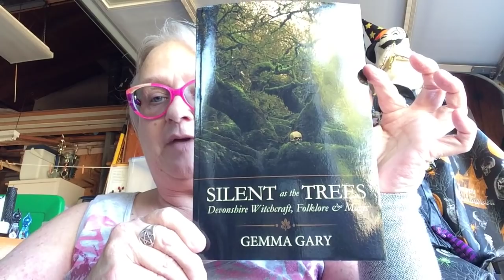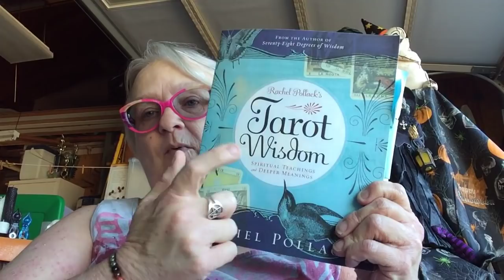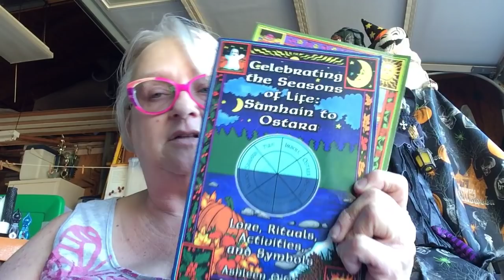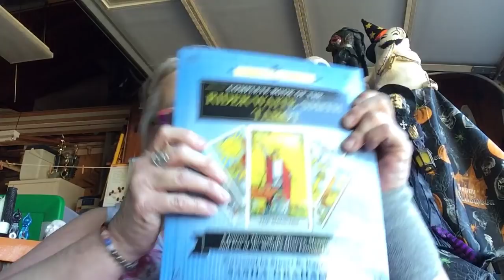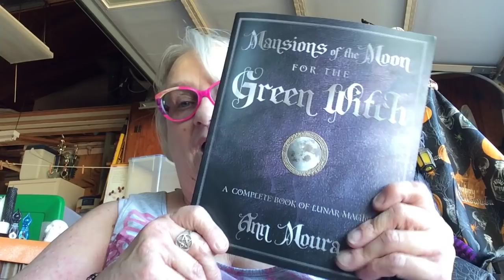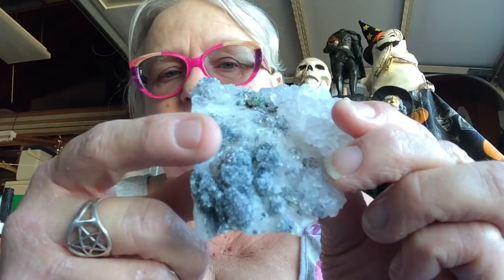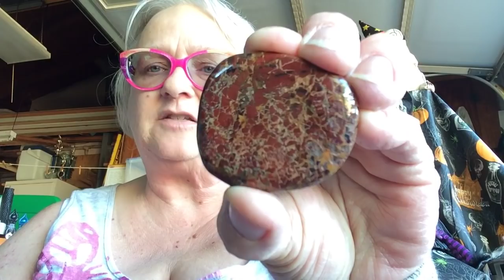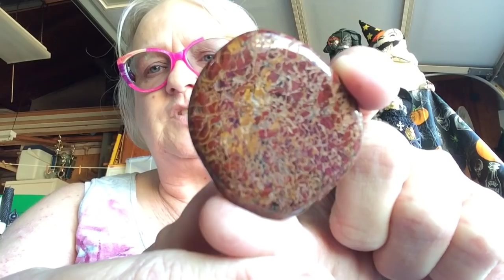Books 📕 and Crystals 🔮 !!!!!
Silent As The Trees - Gemma Gary
Tarot Wisdom - Rachael Pollack
Complete Book of the Rider Waite Tarot - Sasha Graham
The Chaos Protocols - Gordon White
Celebrating the Seasons of Life: Beltane to Mabon
Celebrating the Seasons of Life: Samhain to Ostara
Green Witchcraft - Ann Moura
Mansions of the Moon for the Green Witch - Ann Moura